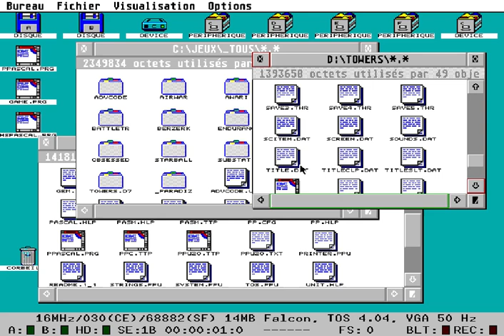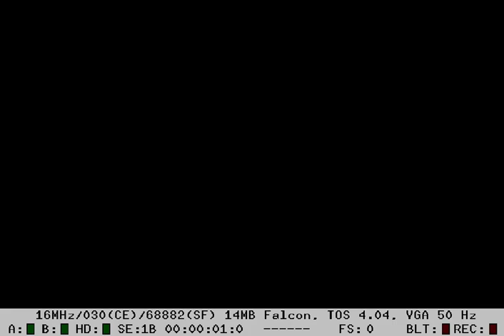[Longplay] Introduction et étage 1 de "Towers : Lord Baniff's Deceit" (JV enterprise) sur Atari STE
"Towers : Lord Baniff's Deceit" est un jeu vidéo shareware de JV Enterprise sorti en 1993. C'est un des meilleurs du genre "RPG : Dongeon et Dragons".

Conseil préalable : prenez tous les cailloux que vous pouvez!! Plus loin dans le jeu, il y a un lance pierre fort utile. Soyez stratégique avec les ennemis, suivant vos ressources.

Le lien du jeu sur AtariMania (dont téléchargement du fichier zip des 2 disquette MSA)

Chaque étage de 24×24 cases renferme foules d'objets (armes, bijoux, sacs, aliments diverses, habits/armures) à récupérer et des ennemis à abattre. Il y a des portes et grilles à ouvrir avec des boutons, des clés, ou même des passages secrets à travers les murs. Il y a 15 étages. Les 3 premiers étages sont faciles mais les suivant beaucoup plus diffiles.

Gérez votre énergie vitale et magique. Prenez les armes nécessaires, les bonnes fioles, alimentez vous quand c'est nécessaire (aliments à utiliser avec parcimonie). Votre expérience puis niveau augmente quand vous abattez des ennemis. A chaque fin d'étage, notez la formule qui apparait. Les bruits de pas indique la proximité d'un ennemi.

Gérez votre énergie vitale et magique. Prenez les armes nécessaires, les bonne fioles, alimentez vous quand c'est nécessaire (aliments à utiliser avec parcimonie). Votre expérience puis niveau augmente quand vous abattez des ennemis. A chaque fin d'étage, notez la formule qui apparait. Les bruit de pas ikndique la proximité d'un ennemi.

0:00 Introduction
2:30 Création du personnage
3:30 etage 01
14:40 fin de niveau et conseils